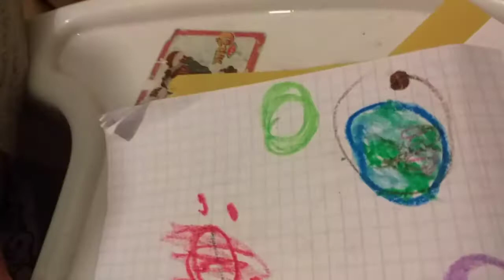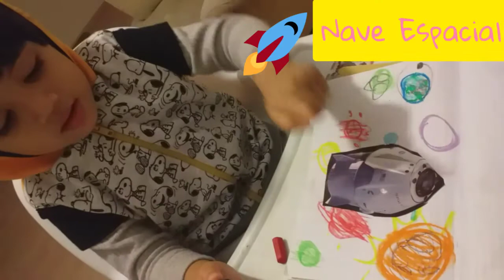El Espacio y los planetas